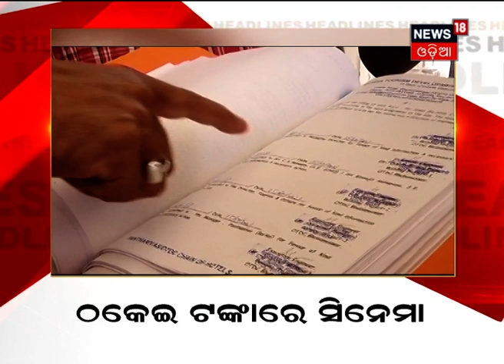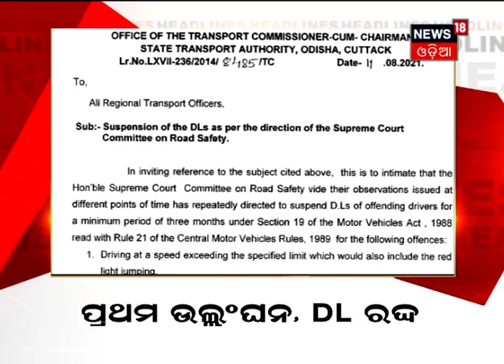News18 Mahanagar | ବର୍ତ୍ତମାନ ସମୟର ବଡ ଖବର | 25th Aug 2021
0.11: ଡିଭାଇସ ଲଗାଇ ATM ଲୂଟ ଉଦ୍ୟମ
0.36: ଠକେଇ ଟଙ୍କାରେ ସିନେମା
1.03: ପ୍ରଥମ ଉଲଂଘନରେ DL ରଦ୍ଧ
1.20: ସିଟ ସଂଖ୍ୟା ବଢାଇବାକୁ ଦାବି
1.50: Brahmapurରେ ଶତ ପ୍ରତିଶତ ଟୀକାକରଣ